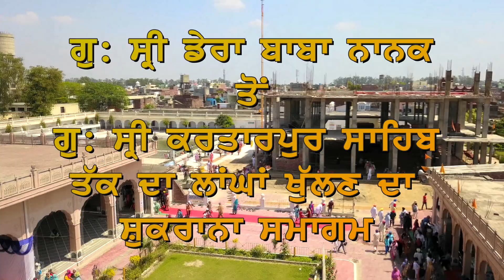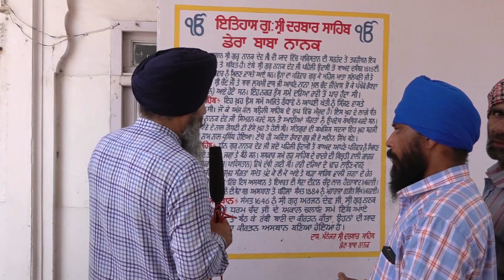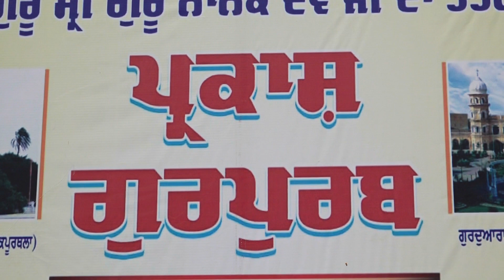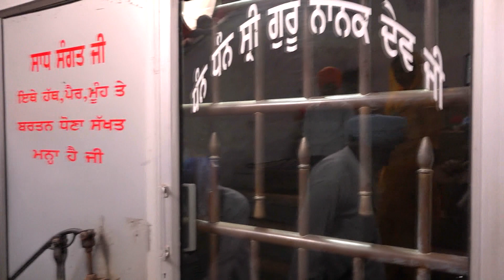Ek Noor - Kartarpur Langha Open Sukrana Smagam - Sangat TV Show - 2019